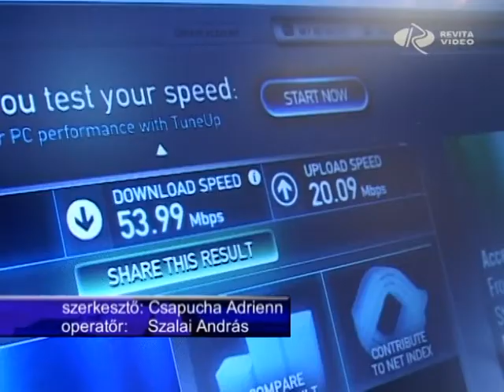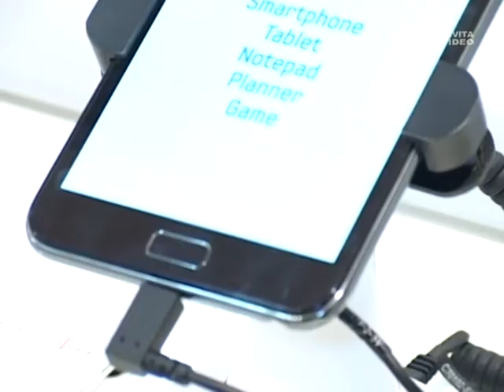4g-s élmény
Bárki kipróbálhatta Győrben az egyik legnagyobb hazai szolgáltató új generációs mobilinternet szolgáltatását. Amint akkor arról Híradónk is beszámolt, július közepétől már Győrben és Győrújbaráton is elérhető az úgynevezett 4G/LTE szolgáltatás, ami gyorsabb fel - és letöltési sebességet, valamint csökkentett késleltetési időt biztosít a felhasználók számára.